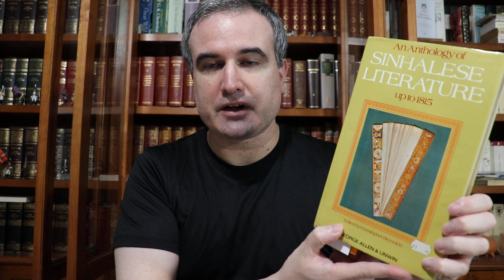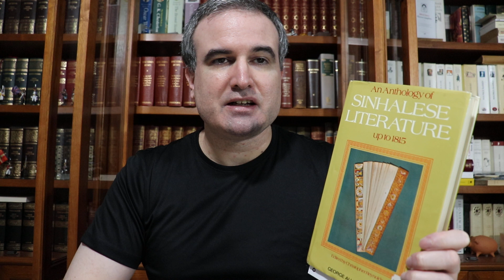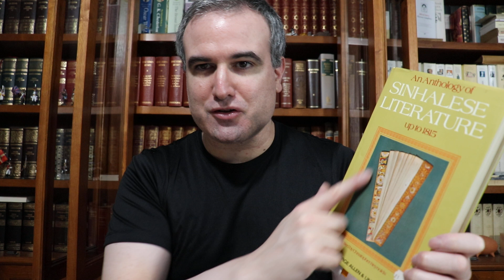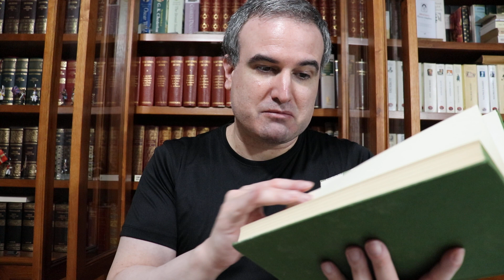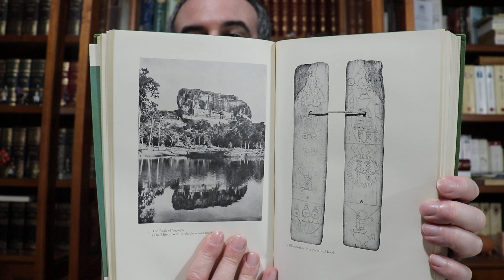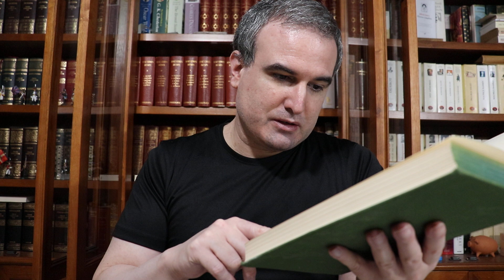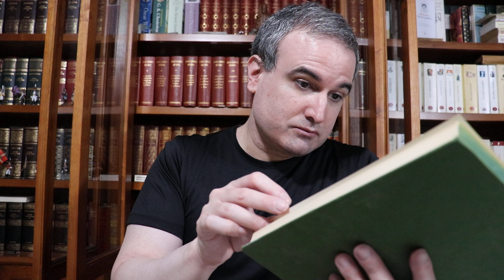LA BIBLIOTECA IDEAL, 302: Budal (ca. S. IX-X) (I)